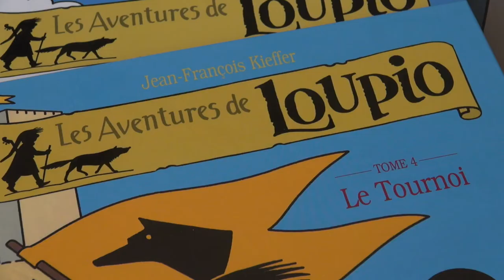Jean-François Kieffer - Les aventures de Loupio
Dans le cadre des 29èmes Fêtes Médiévales de Bayeux, Jean-François Kieffer vous présente ses ouvrages "Les Aventures de Loupio : Volume 10" et "Jeannette et Jojo" aux éditions MamE - EDIFA.

Musique réalisée par Jean-François Kieffer.